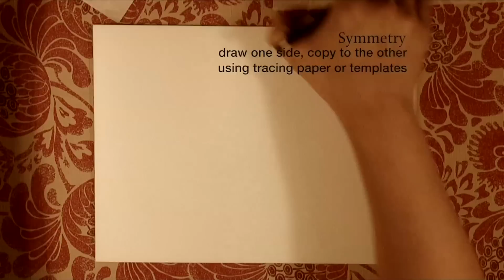Northwest Coast Formline Design: Salmon-Trout Head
Northwest Coast Formline Design is the traditional artwork of the people of Southeast Alaska and the Northwest Coast. This video is meant to showcase northern styles, particularly of the Haida and Tlingit people. This style of artwork has followed a set of evolving design rules over countless generations, and should be well understood by everyone who spends time on the coast.

This video shows the creation of two variations of inner ovoids: the salmon-trout head and spirit face. It is meant to highlight basic design steps and methods, but the choices an artist makes in composition help determine individual and cultural styles.